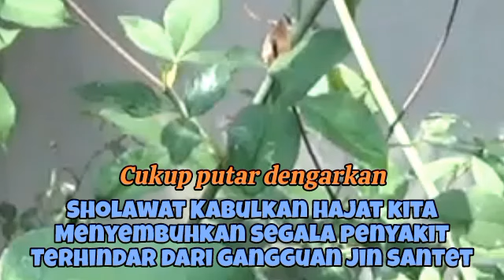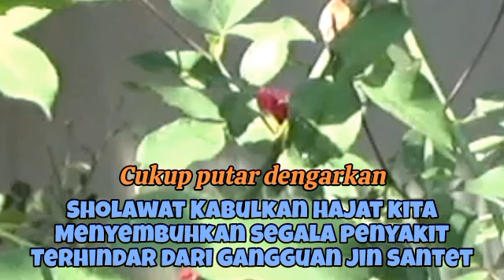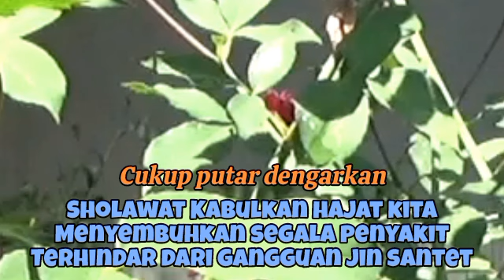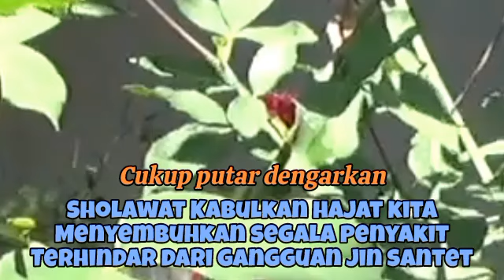ayat-ayat doa ruqyah penyembuh penyakit dan pengusir gangguan jin, In sha Allah71